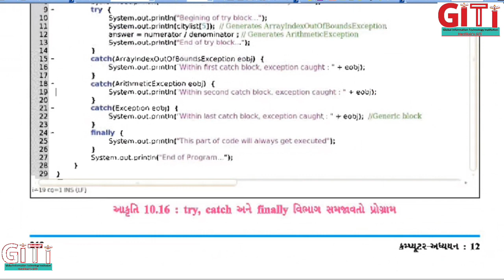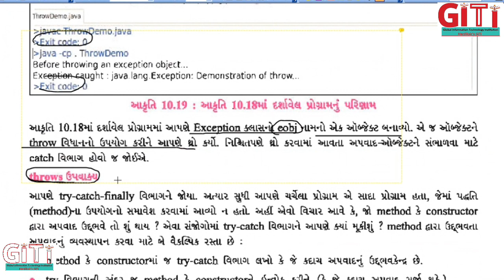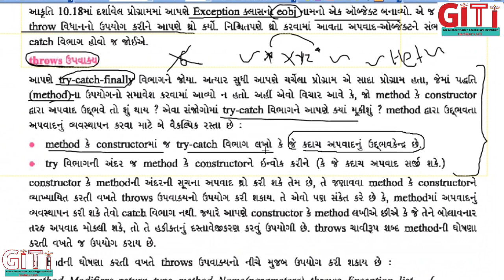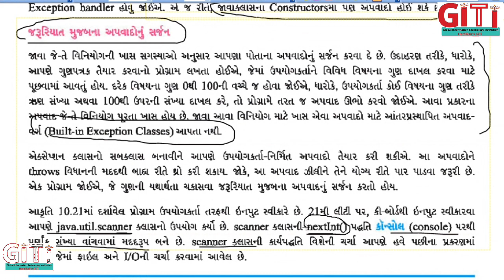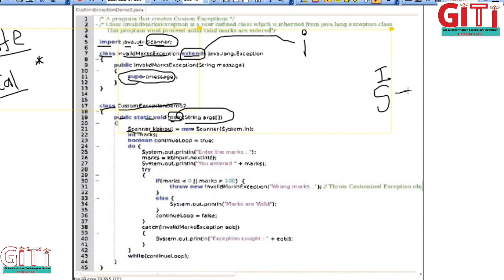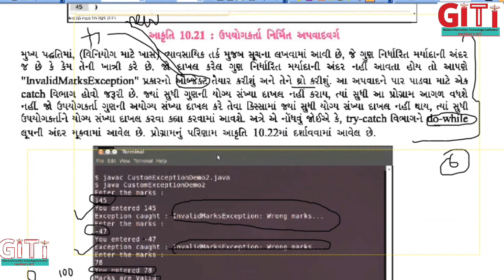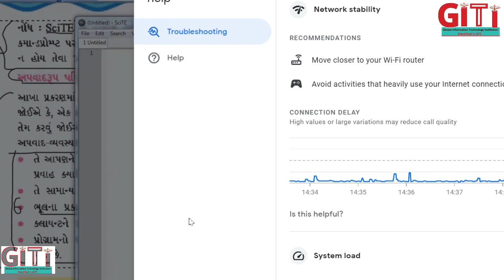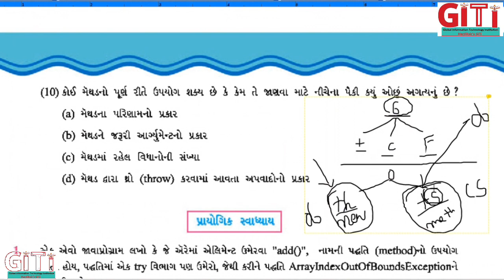12 Guj. Medi. Ch 10 s2